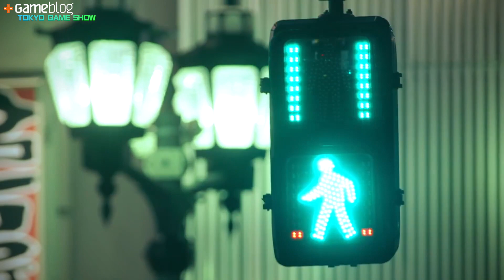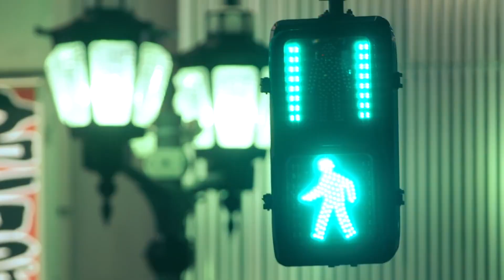TGS 2019 : Romain a joué à Iron Man VR et il ne l’a pas aimé 3000